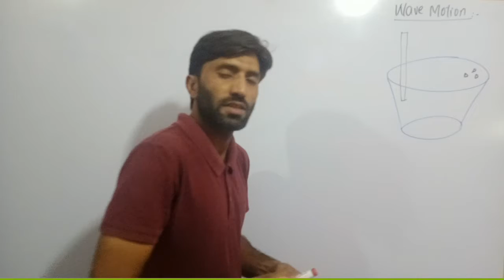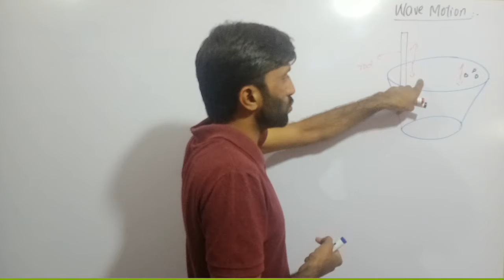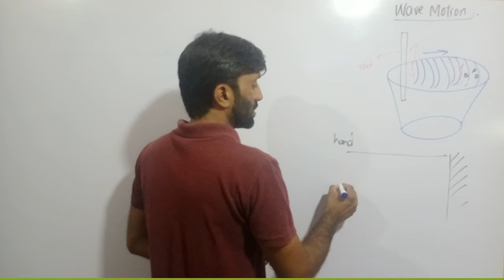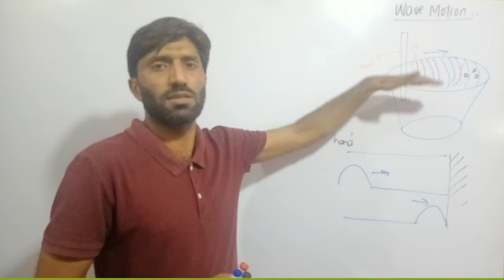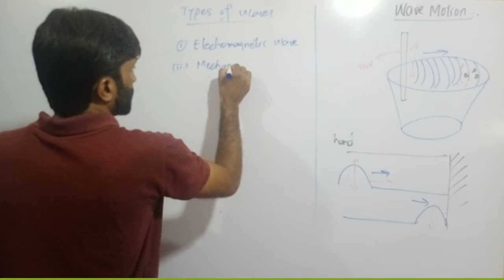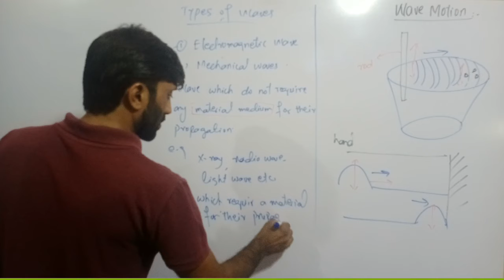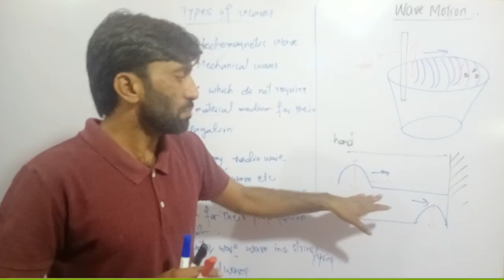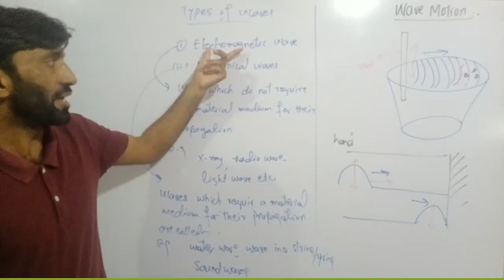Wave motion explained in simple way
Class 10 chapter 10 topic # 10.3